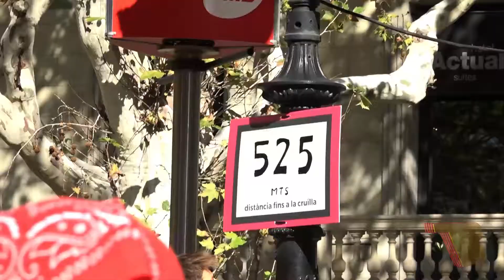OSONA 11S 2017